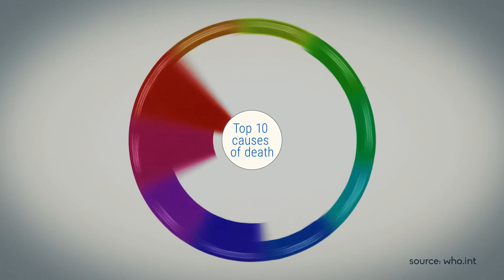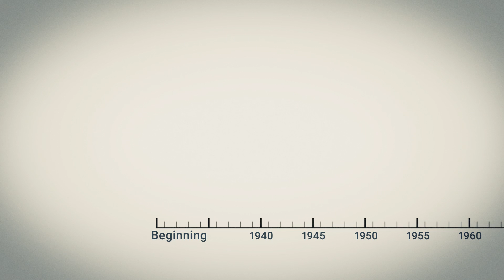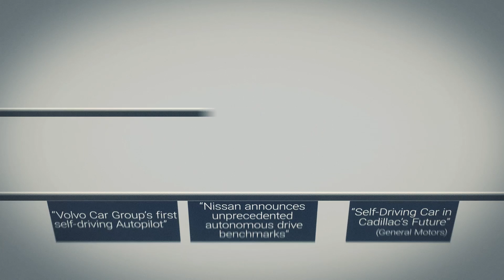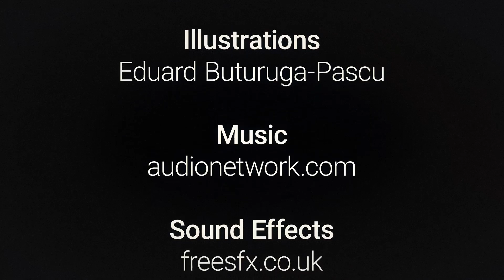Self Driving Cars Explained - Animated Infographic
Animated infographic about autonomous cars.